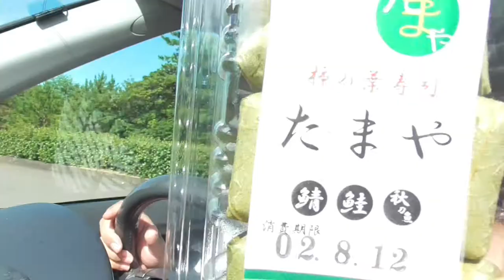ST040'5「最東端の駅を目指しつつ、道の駅 紀宝町ウミガメ公園で買ったもの紹介」【三重県最【東西南北】駅完全制覇の旅・南東編】